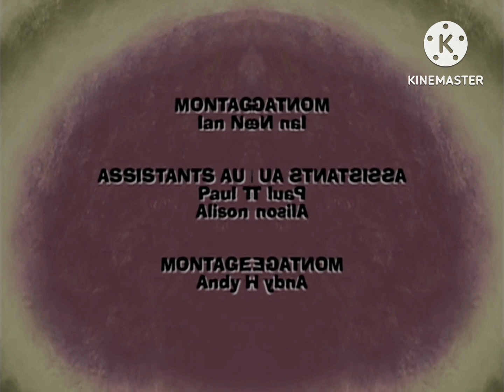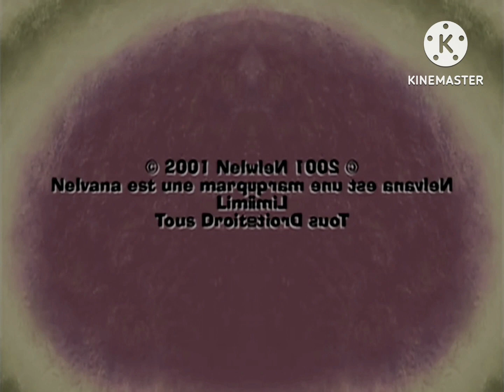Marguerite et la bête feroce credits low voice Mari group confusion